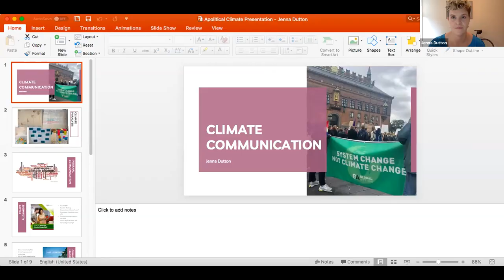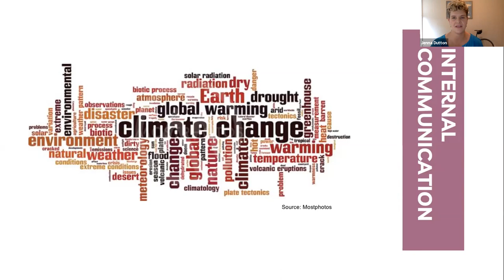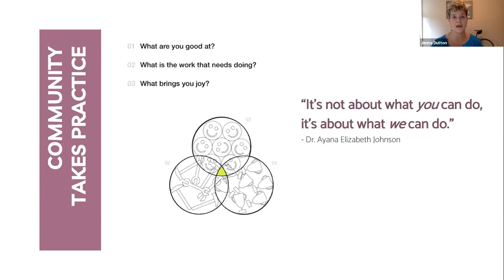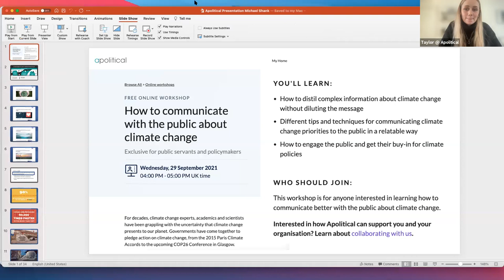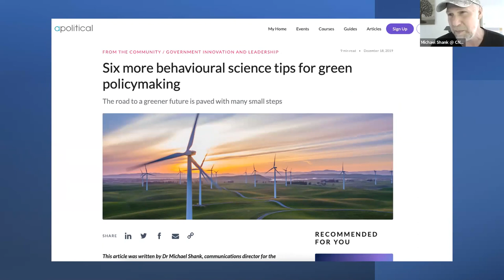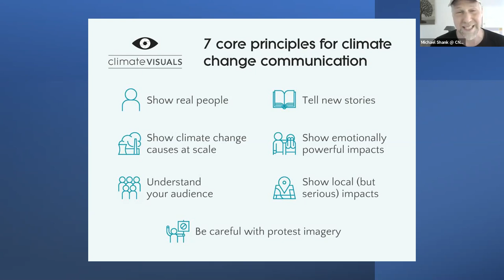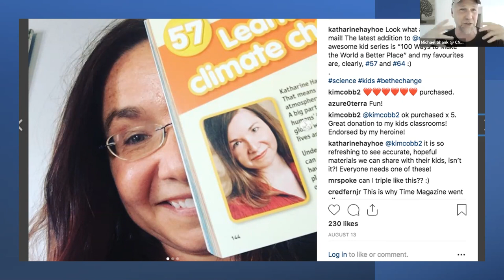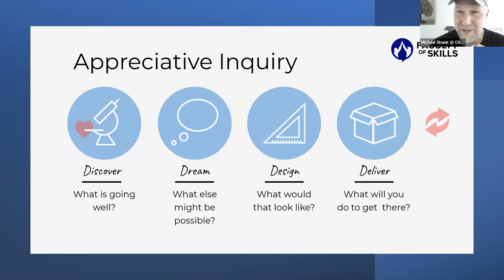How to Communicate With the Public on Climate Change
SPEAKERS:

Dr. Michael Shank
Communications Director, Carbon Neutral Cities Alliance

Jenna Dutton
Research Coordinator, Urban Policy Platform

YOU'LL LEARN:

- How to distill complex information about climate change without diluting the message
- Different tips and techniques for communicating climate change priorities to the public in a relatable way
- How to engage the public and get their buy-in for climate policies

WHO SHOULD WATCH:

This workshop is for anyone interested in learning how to communicate better with the public about climate change.

BACKGROUND:

For decades, climate change experts, academics and scientists have been grappling with the uncertainty that climate change presents to our planet. Governments have come together to pledge action on climate change, from the 2015 Paris Climate Accords to the upcoming COP26 Conference in Glasgow.

But it is public servants who face the responsibility of communicating with the public about climate change, and in doing so, conveying the urgency of the climate challenge facing us.

Join this workshop to understand how public servants can communicate with the public about climate change in a straightforward yet impactful way. You’ll learn how to navigate through facts and figures to present key messages with clarity that drive momentum forward.